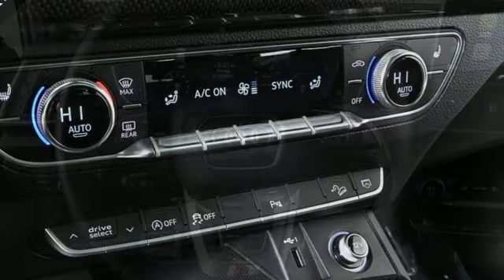Used 2018 Audi SQ5 Atlanta Alpharetta, GA A24928B - SOLD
Year: 2018
Make: Audi
Model: SQ5
Trim: 3.0T Prestige
Engine: 3.0L TFSI
Transmission: 8-Speed Automatic with Tiptronic
Color: Blue
Interior: Black
Mileage: 62328
Stock #: A24928B
VIN: WA1C4AFY9J2096067

Address:
5805 Peachtree Boulevard